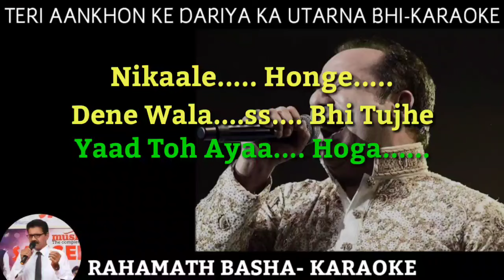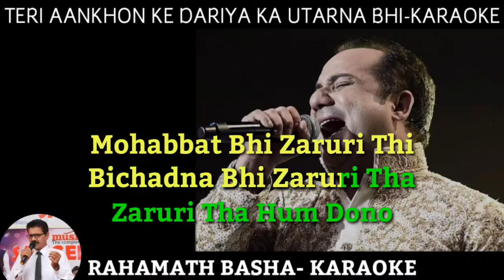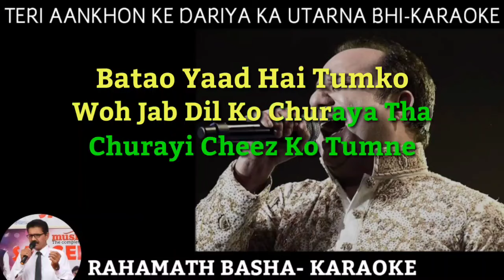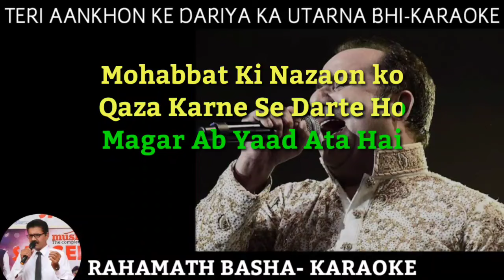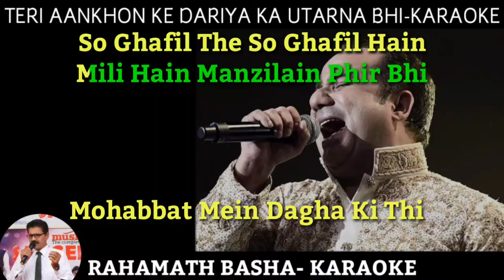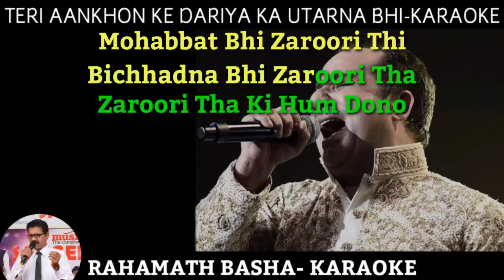Teri Aankhon ke Dariya ka utarna bhi Zaruri tha KARAOKE SCROLLING || Rahat Fateh Ali Khan